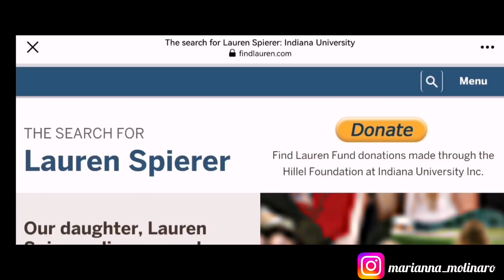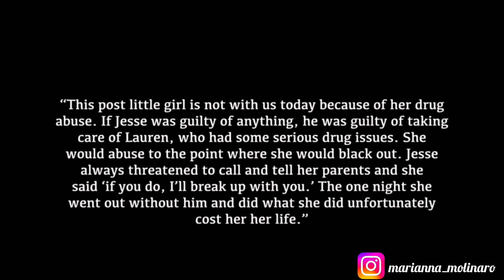LA CONTROVERSA SCOMPARSA DI LAUREN SPIERER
Ciao amici nel video di oggi vi racconto la scomparsa di una ragazza di soli 20 anni di nome Lauren Spierer.
In questo caso é molto probabile che qualcuno vicino alla ragazza sappia esattamente cosa le sia successo ma nessuno parla. Buona visione!

Vuoi guardare altri video ?